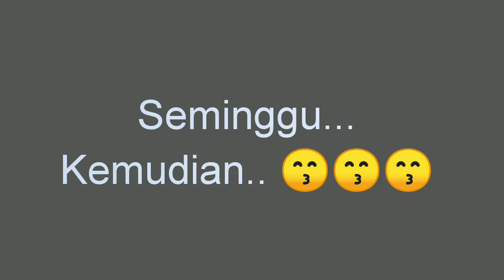Cara Menyimpan Tauge / Kecambah Agar Masih Segar Tahan Lama Berminggu Minggu